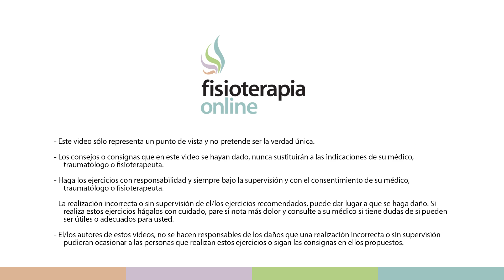Postura corporal y herencia genética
✅✅ MASTERCLASS GRATUITA sobre TRABAJO CORPORAL CONSCIENTE
↪️ Trato en este vídeo de desmontar el mito de que la postura corporal viene determinada por la herencia genética lo cual haría totalmente absurdo un intento de cambiar algo en nuestra postura.